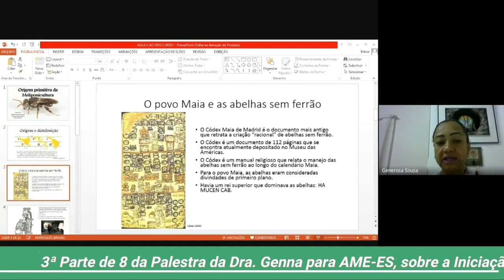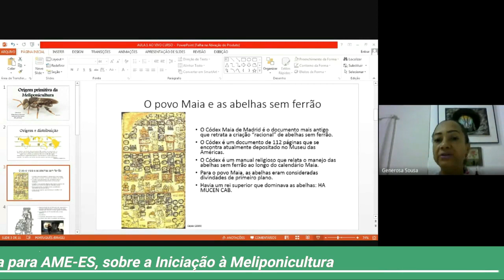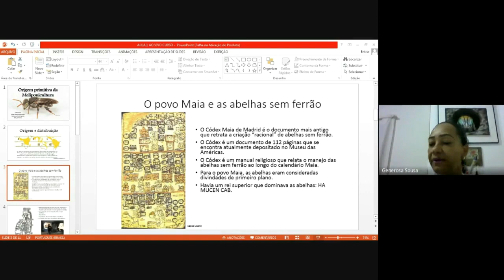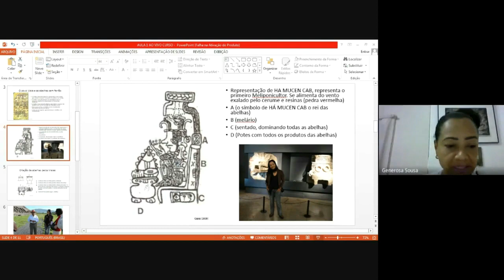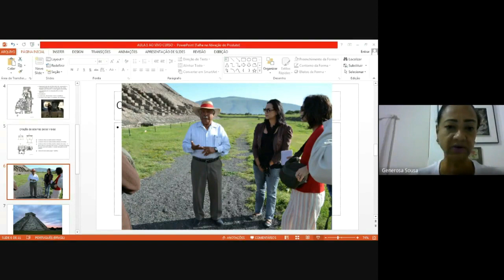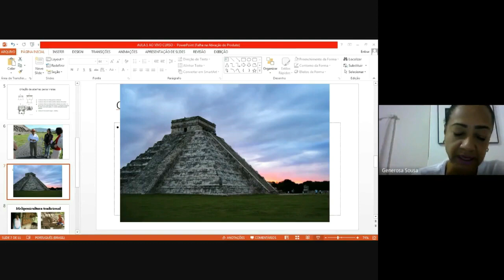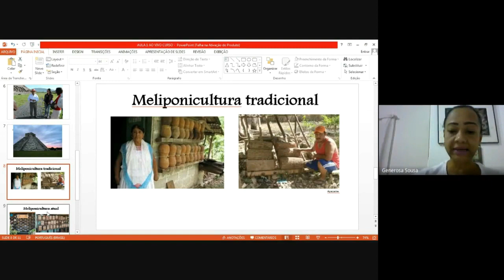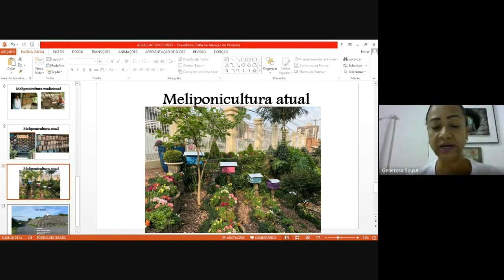Iniciação à Meliponicultura Dra Genna 3ª Parte de 8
Recorte 3 da Palestra realizada pela Dra. Generosa de Souza (Genna) no dia 21 de agosto de 2021, por ocasião do 5º aniversário da AME-ES
Serão 8 recortes para facilitar a sua visualização pois a palestra é longa e os recortes tem em média 20 minutos cada.